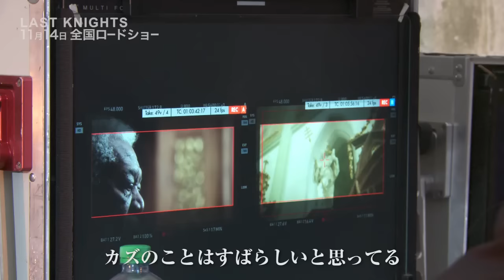映画『ラスト・ナイツ』 モーガン・フリーマン特別映像 ／ メイキングシリーズ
映画『ラスト・ナイツ』モーガン・フリーマン特別映像 ／ メイキングシリーズ ／ 11月14日 全国ロードショー

今、日本の心が世界に羽ばたく！

『CASSHERN』『GOEMON』で無類の世界を築き上げた映画監督・紀里谷和明は、活動の場を移したハリウッドで驚くべき脚本に出会った。それは二人のカナダ人によって「忠臣蔵」を題材に書かれた、心震える騎士達のドラマだった。「内なる声がシンプルに呼びかける。『これは正しいのか、それとも間違っているのか？』と。その答えは、民族や宗教、国籍や出自に関わらず、誰もが知っているものだ」。紀里谷監督はその脚本を世界に向けて映画化することを決意した。

主演俳優は紀里谷和明と同様に、その脚本に深く魅了された二人だ。『クローサー』でアカデミー賞にノミネートされたイギリスの名優クライヴ・オーウェンは「とてもエレガントで優れた脚本だった」、『ミリオンダラー・ベイビー』でアカデミー賞を受賞したアメリカが誇る名優モーガン・フリーマンは「非常に高潔な人物たちを描く、他に類を見ないストーリー。誰もが必ずや共感を得るはずだ」と語る。

その他にも、日本からは伊原剛志、韓国からアン・ソンギなど、総勢17カ国に及ぶ一流のキャストとスタッフが結集した。忠誠を誓った主君の不当な死に報いるために、気高い騎士たちは立ち上がるー。

構想から5年の歳月をかけ、遂に世界に放たれる『ラスト・ナイツ』。心の声を呼びます、今こそ見届けるべき、かけがえのない映画が誕生した。

監督：紀里谷和明
出演：クライヴ・オーウェン　モーガン・フリーマン
クリフ・カーティス　アクセル・ヘニー　ペイマン・モアディ　アイェレット・ゾラー
ショーレ・アグダシュルー　伊原剛志　アン・ソンギ

米国配給：Lions Gate
2015年／アメリカ映画／原題「LAST KNIGHTS」
提供：DMM.com
配給：KIRIYA PICTURES／ギャガ